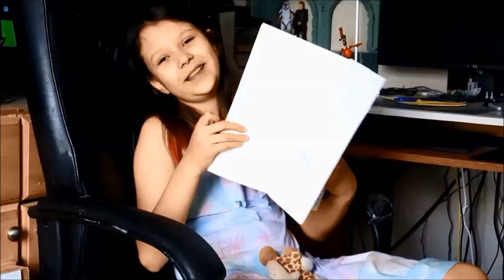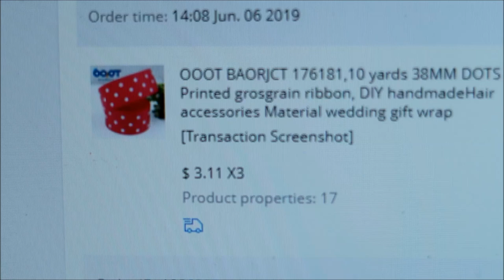They sent the wrong color ~ Embroidery business vlog ~ June 27, 2019